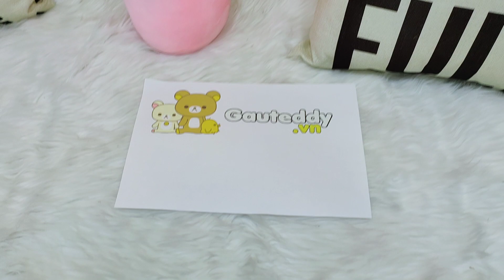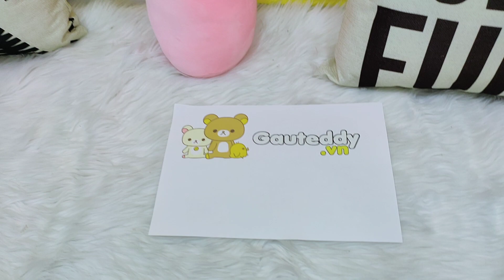Gối Ôm Chó Pug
TGối Ôm Chó Pug Shop Gấu Bông Cao Cấp Tại TPHCM
💥 Shop Gấu Bông Cao Cấp Tại TP.HCM ❤️
🐻 Xem tất cả Gấu Bông Cao Cấp HOT tại 🔻
·💯 FREESHIP đơn 300k (tối đa 30k)
⏰ SHIP NHANH 60 PHÚT
🎁 FREE GÓI HỘP QUÀ + THIỆP
🔴 XEM NGAY - GẤU MỚI VỀ HÀNG 🔻
✅ Số 283/19/15D4 Nơ Trang Long P13 Q Bình Thạnh TP HCM
✅ Giao Hàng Nhanh 60P Tại TP HCM - Giao Hàng Toàn Quốc
☎ Hotline - Zalo : 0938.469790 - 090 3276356 ( Hằng Nga )